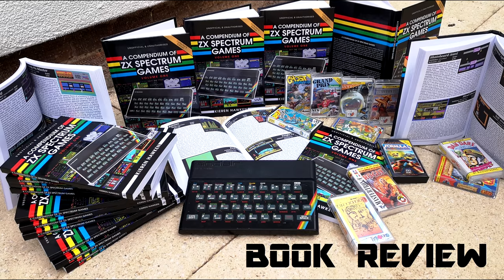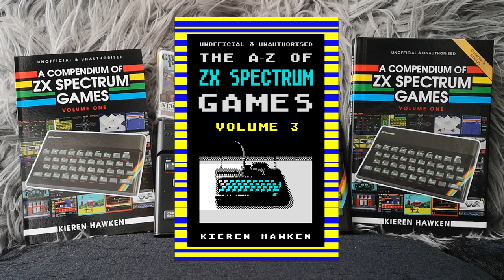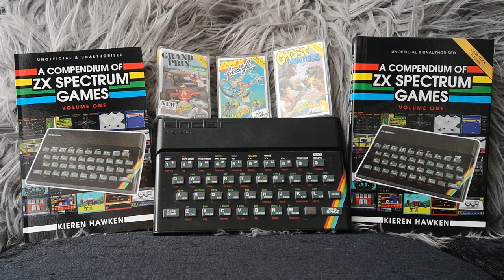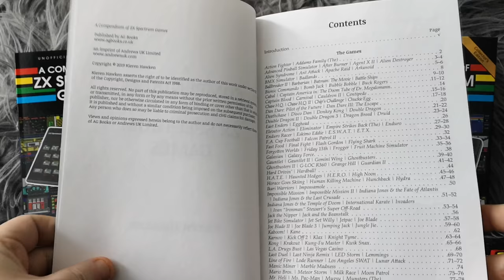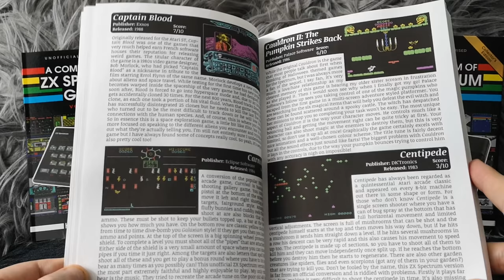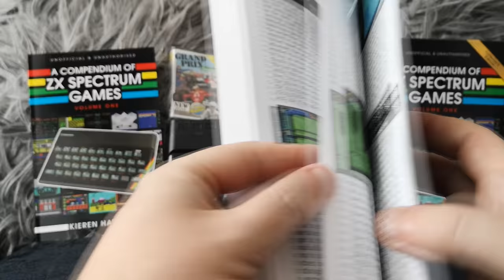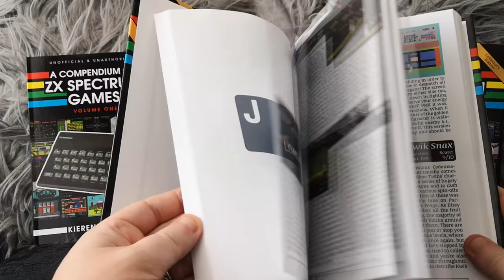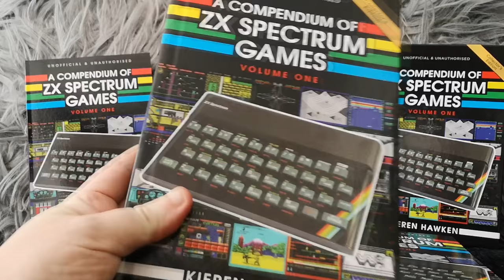A Compendium of ZX Spectrum Games - Book Review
A look my own book, A Compendium of Sinclair ZX Spectrum Games: Volume 1.